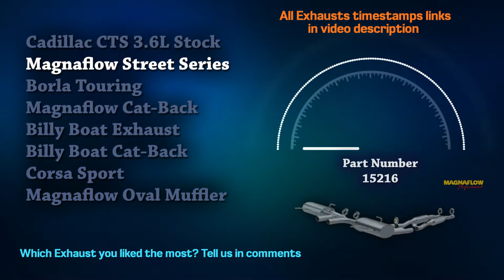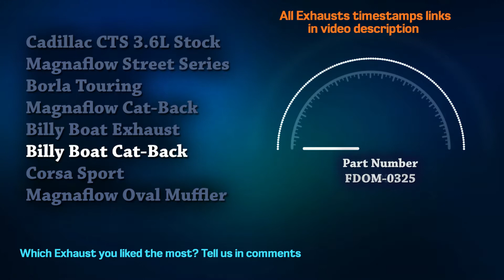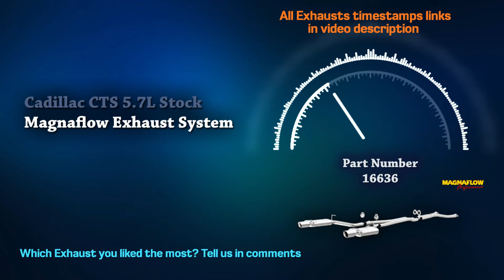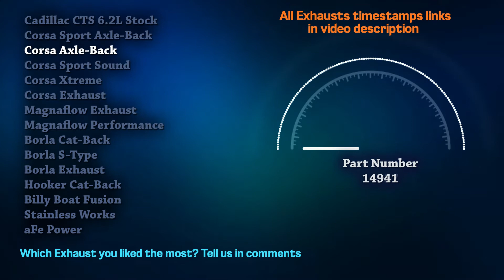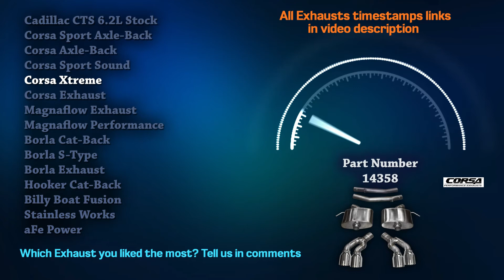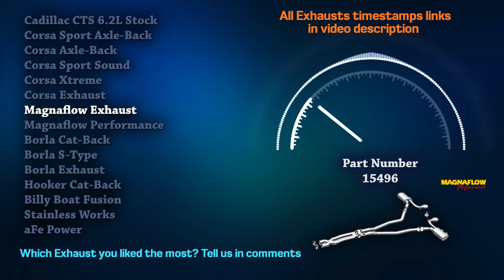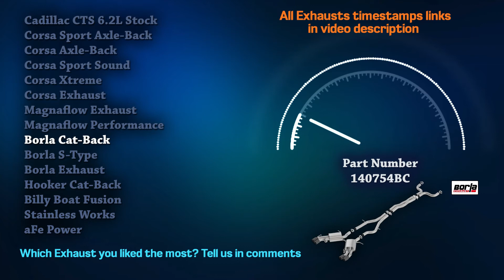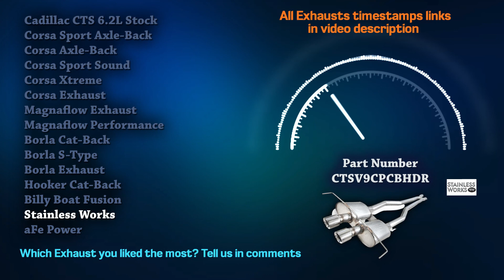Cadillac CTS Exhaust Sound🔥 Straight Pipe,Review,Mods,Upgrade,Borla,Magnaflow,Corsa,Billy Boat,aFe+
00:00 Cadillac CTS 3.6L Stock
00:23 Magnaflow Street Series
00:44 Borla Touring
01:05 Magnaflow Cat-Back
01:27 Billy Boat Exhaust
01:48 Billy Boat Cat-Back
02:14 Corsa Sport
02:34 Magnaflow Oval Muffler

02:55 Cadillac CTS 5.7 Stock
03:20 Magnaflow Exhaust System

03:41 Cadillac CTS 6.2L Stock
04:02 Corsa Sport Axle-Back
04:26 Corsa Axle-Back
04:54 Corsa Sport Sound
05:18 Corsa Xtreme
05:44 Corsa Exhaust
06:09 Magnaflow Exhaust
06:34 Magnaflow Performance
06:55 Borla Cat-Back
07:17 Borla S-Type
07:43 Borla Exhaust
08:05 Hooker Cat-Back
08:27 Billy Boat Fusion
08:56 Stainless Works
09:18 aFe Power